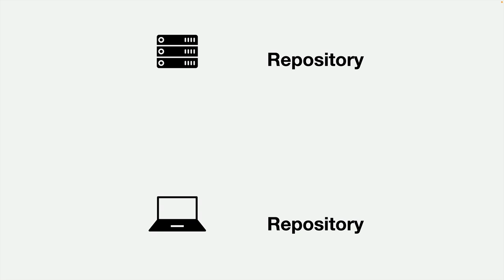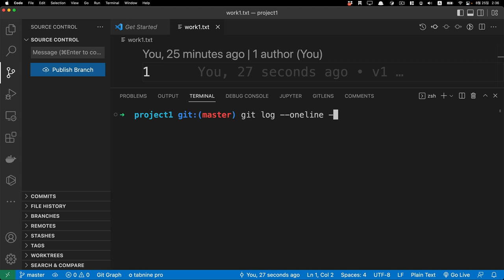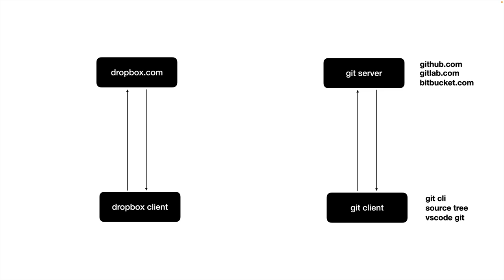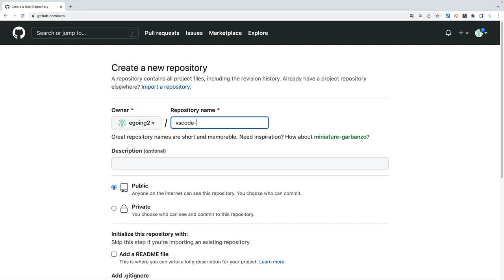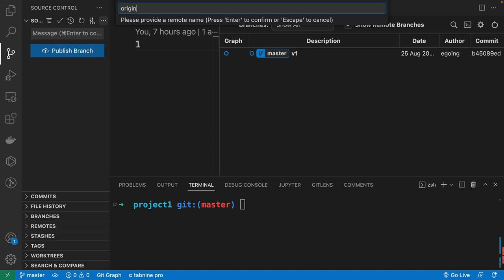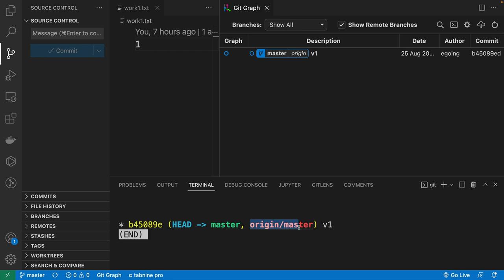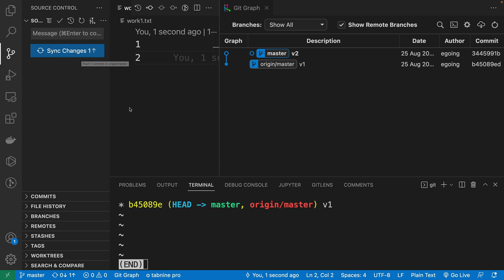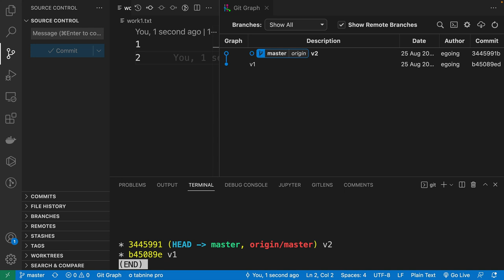Visual Studio Code에서 Git으로 협업하기 - 1. github.com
Visual studio code에서 git 을 다루는 방법에 대한 수업입니다.

이 수업을 통해 알 수 있는 내용입니다.

- github.com 은 원격 저장소를 빌려줍니다.
- push 로 업로드 하고, pull로 다운로드 합니다.
- origin/master는 어디까지 동기화 했는지를 알려주는 Remote Tracking Branch입니다.
- 서로 다른 사람이 같은 파일의 같은 행을 수정하면 충돌이 발생합니다.
- 충돌은 3 way merge 라는 원리에 의해서 발생합니다.

vscode에서 git 버전을 만드는 방법을 모르신다면 아래 수업을 먼저 봐주세요.

후속수업은 지식지도 서말에 있습니다.